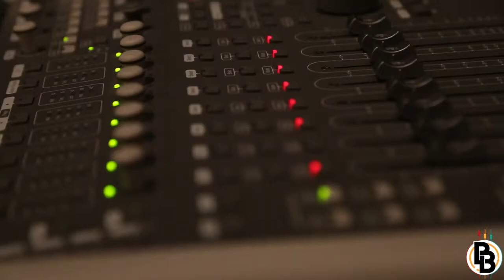FEATURED ON BEYONDTHEBOOTH CYPHER SERIES (EPISODE 202)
@Essenceofficial brings her bars to Beyondthebooth cypher series becoming the first female rapper to appear on the series.